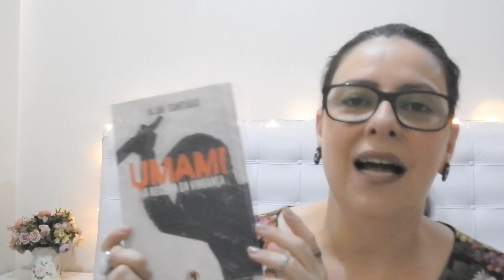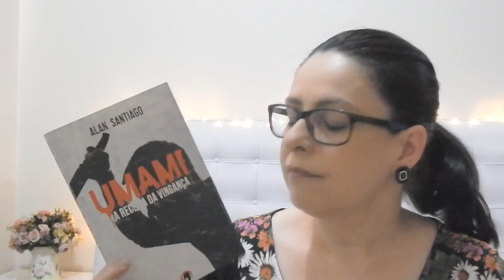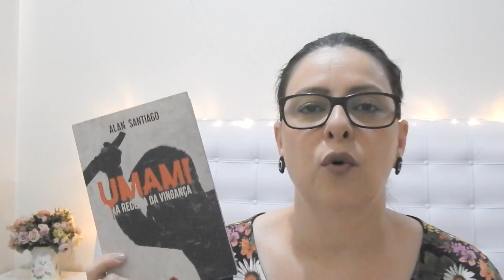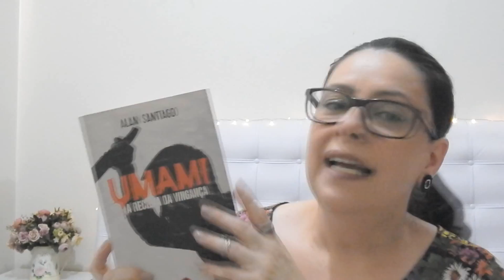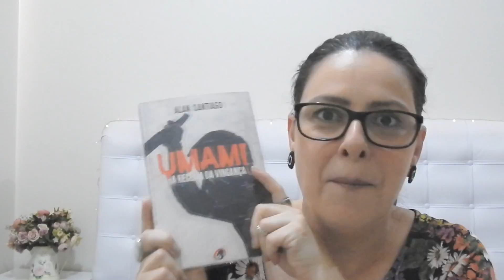[Thriller] Umami - A receita da vingança - Alan Santiago | Ju Oliveira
Umami, do autor nacional Alan Santiago é uma história de vingança. Fãs do gênero, não deixem de ler. Vem saber o que eu achei da trama.

►COMPRE O LIVRO NA AMAZON E COLABORE COM O CANAL:

Ju Oliveira
CAIXA POSTAL: 2718
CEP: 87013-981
MARINGÁ/PR